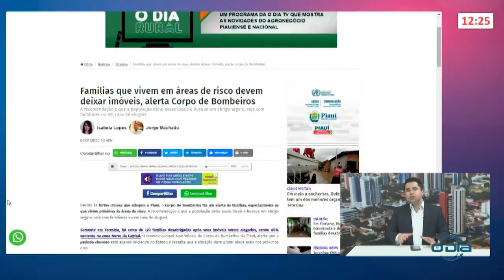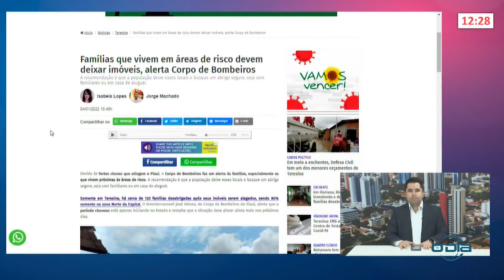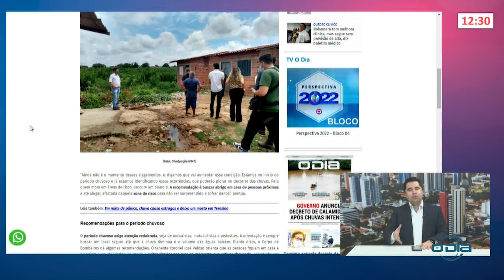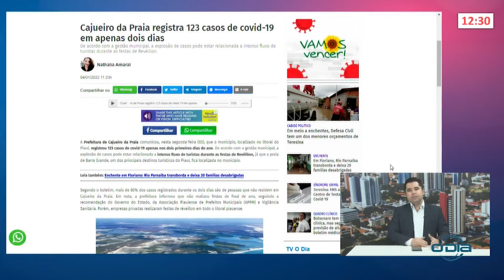Tárcio Cruz traz atualizações acerca de situação de famílias desabrigadas 04 01 2022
Rota do Dia: Segunda a Sexta (11h45), na O Dia Tv, canal 23.1 (Teresina e região), canal 44.1 (Santa Quitéria e região no MA) e canal 521 (NET TV).

Mande sua mensagem, foto, áudio ou vídeo AO VIVO para o ROTA DO DIA